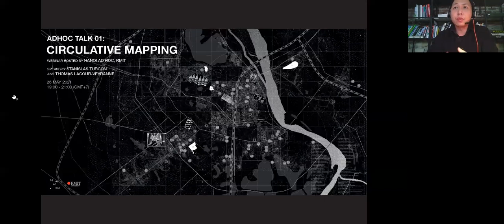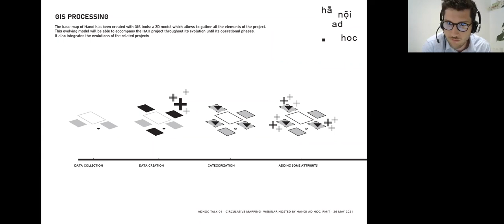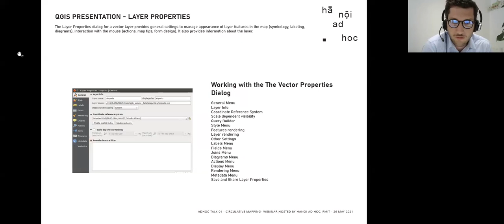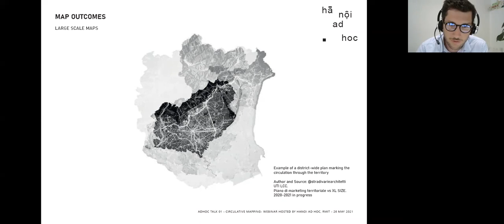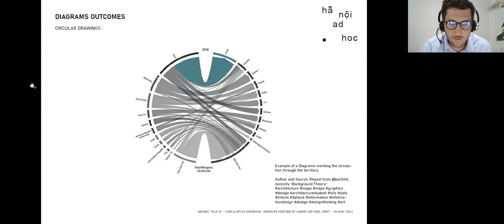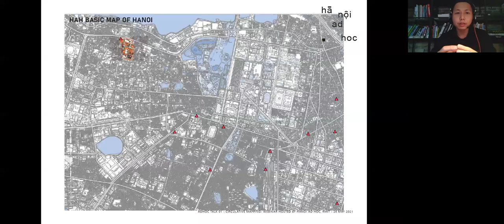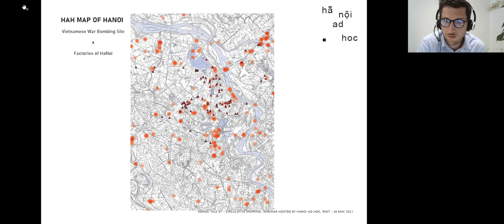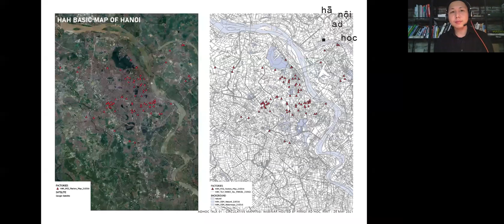Adhoc Talk 01: Circulative Mapping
Co-organized by Hà Nội Ad Hoc and RMIT University Vietnam, with technical support from UNESCO Office in Viet Nam and Université de Montréal this open course will explore the cartographic possibilities of geographic information systems (GIS) to visualize the flow of material in space across continents. The lecture features two speakers: Stanislas Turcon (architect, London, UK) and Thomas Lacour-Veyranne (architect-urbanist, Paris, France) who recently produced innovative mapping investigations. Event will be in English.